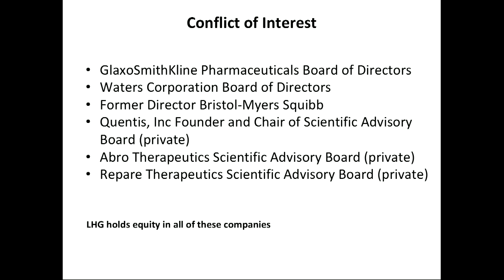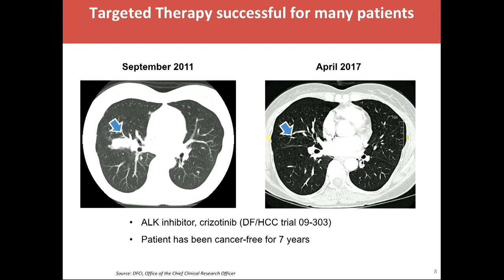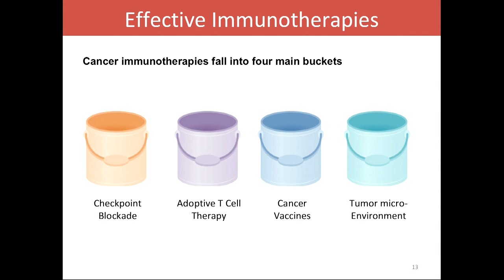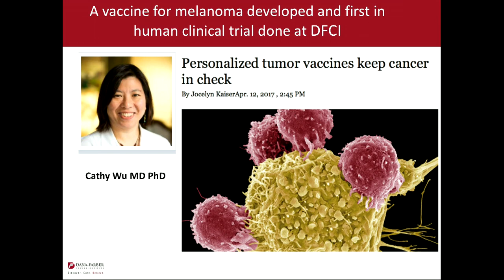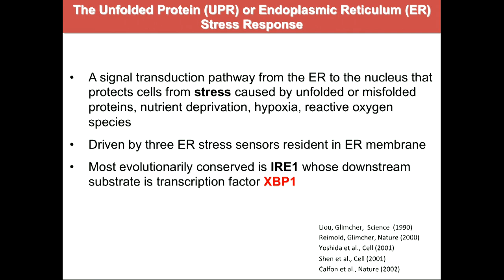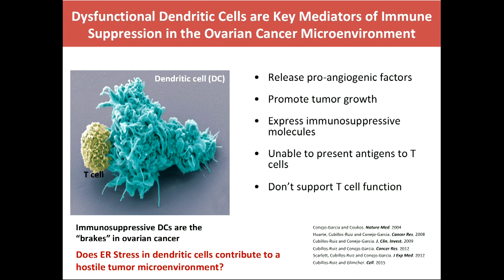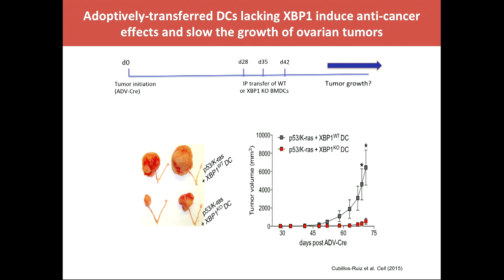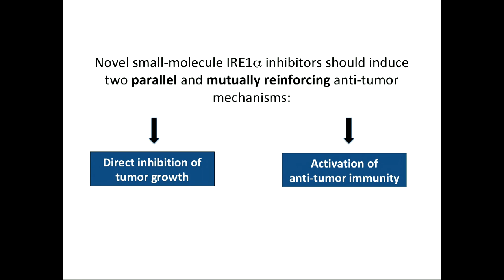2018 NAM Annual Meeting - Keynote Address: Cancer Immunotherapy: The End of the Beginning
On October 15, 2018, the National Academy of Medicine hosted its 48th Annual Meeting in Washington, DC. The symposium's keynote address was delivered by Laurie Glimcher, CEO of the Dana-Farber Cancer Institute.